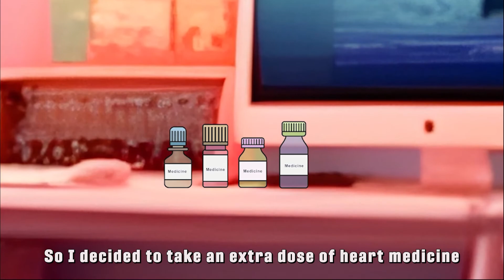Capturing Moments The Girl Behind the Camera - Around My Story Animated - AMS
Imagine making a deal with the devil to save your family. That's what I had to do.

In this video, I'll share my story of how I bargained with the devil to save my family's souls. It was a dangerous gamble, but it was the only chance I had.

Around My Story Animated - AMS is a channel that creates animated videos about interesting and inspiring stories from around the world. We cover a wide range of topics, from survival stories to historical events to personal journeys. Our goal is to tell stories that will entertain, educate, and inspire our viewers.

Best Of Best Stories

I Do Whatever i Can To Live Like A Millionaire

Serial Stories

And Also Watch Our most Popular Stories:

Romantic Whispers: Captivating Love Stories That Leave a Mark | Around My Story Animated - AMS

Will My Crush Kiss Me Back? Animated Story

Will My School Crush Kiss Me Back? Animated Story

Love Unveiled: A Singer's Journey From Adversary to Admirer | Around My Story Animated - AMS